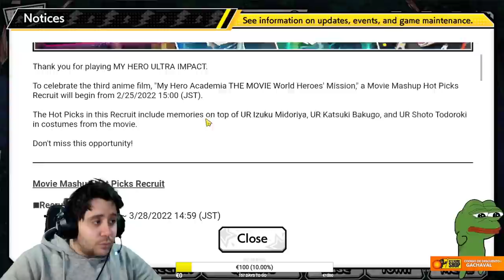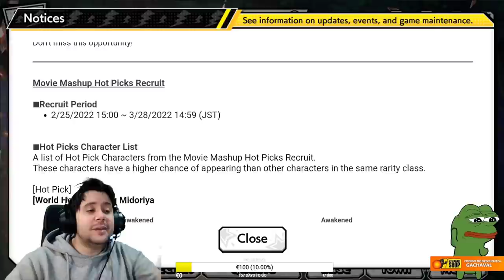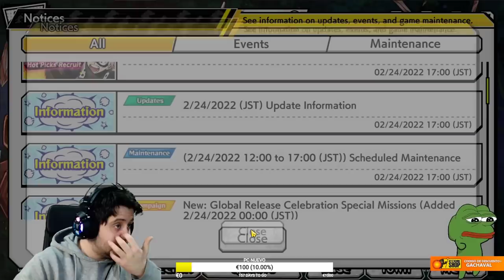YA ESTÁN AQUÍ! WORLD HEROES MISSION Y LA NUEVA ACTUALIZACIÓN | My Hero Ultra Impact